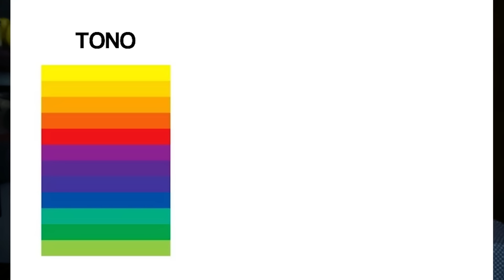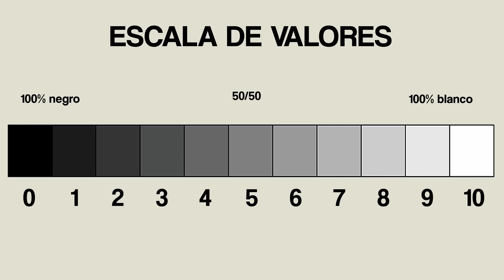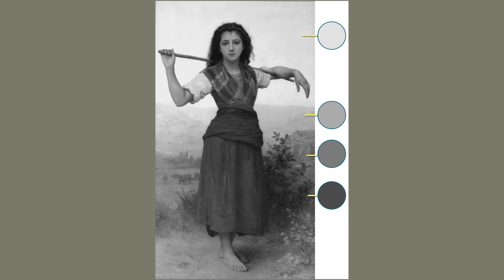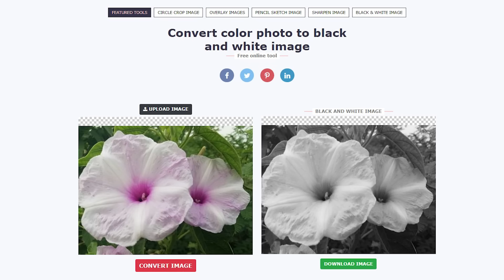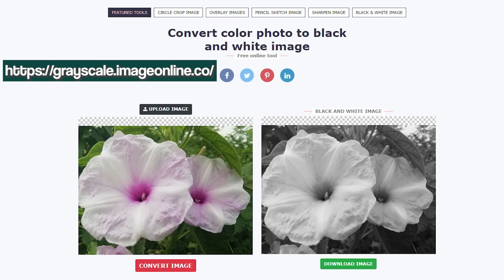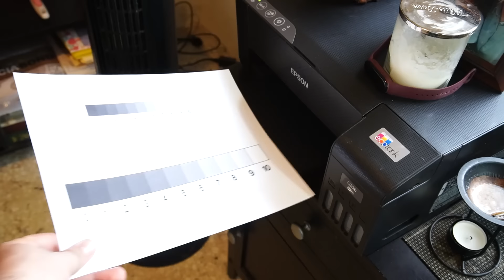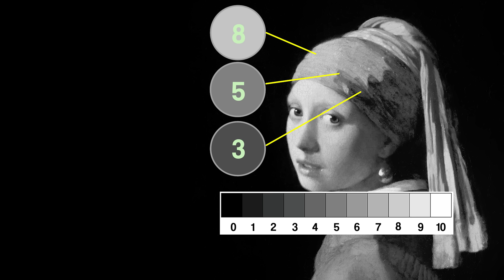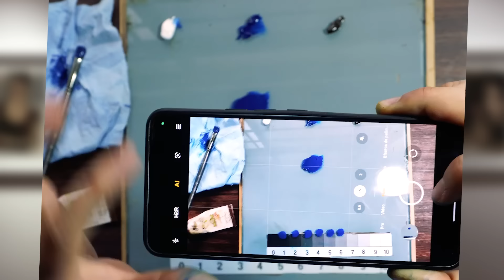La Clave para Pintar mejor: El Valor en el Óleo 🎨🎨 2024